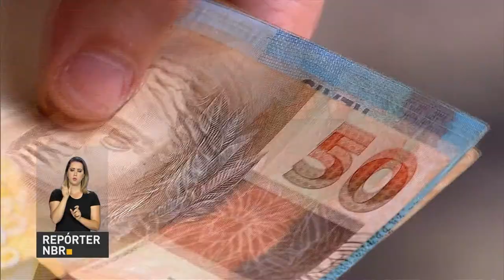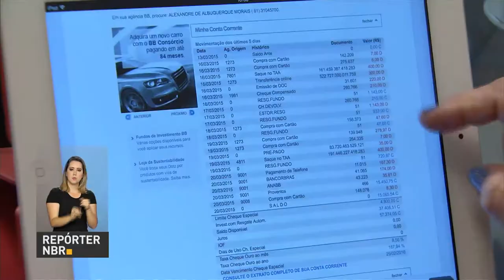BOLETIM REPÓRTER NBR 15h - 29 de agosto de 2017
REPÓRTER NBR 15H - 29.08.17: Mais de 1,5 milhão de brasileiros estão inscritos no Exame Nacional para Certificação de Competências de Jovens e Adultos (Encceja). Caixa Econômica Federal finaliza depósito do lucro do FGTS. Mais de um milhão de brasileiros investe no Tesouro Direto.